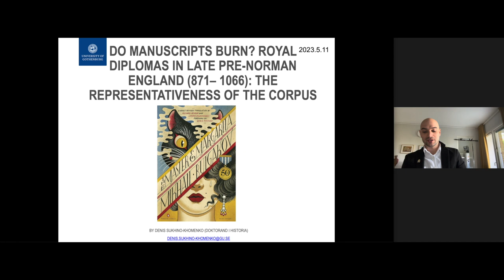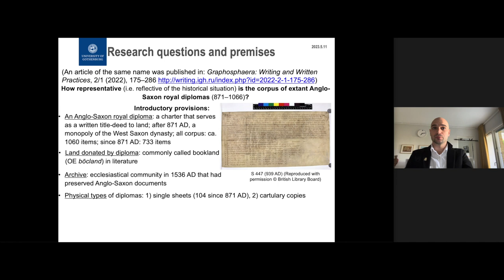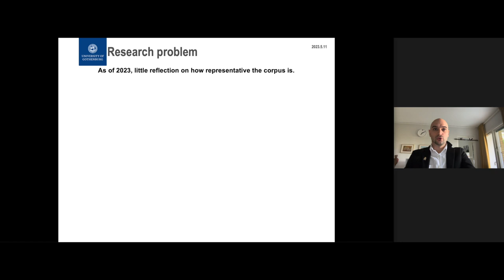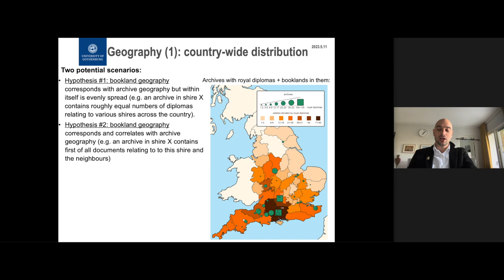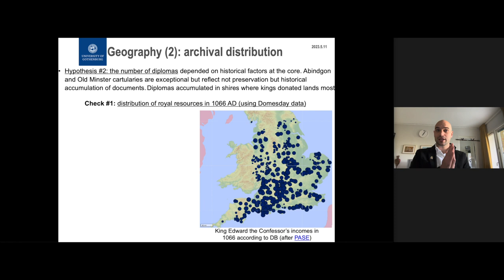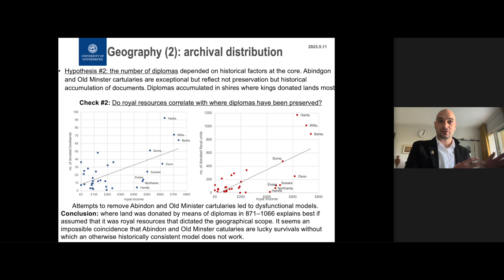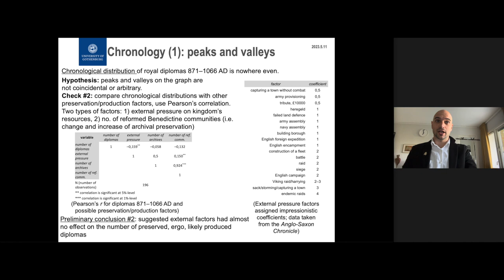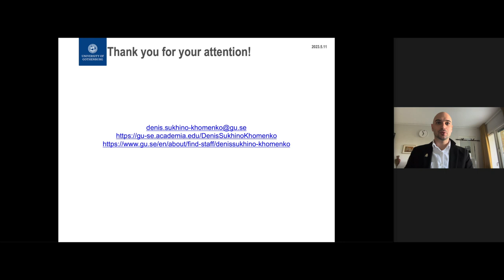Do Manuscripts Burn? Royal Diplomas in Late Pre Norman England 871–1066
Recording of my presentation at the 58th International Congress on Medieval Studies (May 11–13th, organised by Western Michigan University) at the panel "Digitizing the Middle Ages: The Impacts of Digitized Corpora on Medieval Historiography". At this time, I presented my research article ‘Do Manuscripts Burn? The Representativeness of the Corpus of Royal Diplomas of Late pre-Norman England (871–1066): Opening a Discussion’, Graphosphaera: Writing and Written Practices, 2/1 (2022), 175–286
The presentation addressed the problem of the geographical and chronological representativeness of the surviving corpus of English pre-Norman royal diplomas of 871–1066 AD. My research spotlights a peculiarly pronounced correlation between the ethno-political division of Lowland Britain into the “Danelaw” and “Greater Wessex”, as well as between the sum total of charters for a given region and the number of archives in it. Next I broached the subject of whether the archival and chronological distribution of the extant royal acta can be considered objective. When put together, indirect evidence tips the balance in favour of the corpus’ at least relative chronological and geographical representativeness, even if the said losses distorted it to a lesser or greater degree.